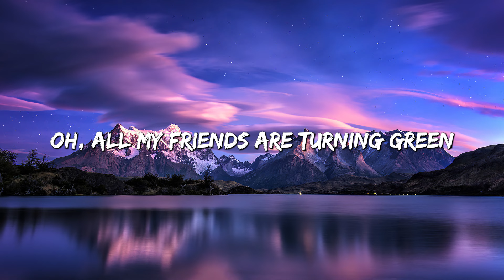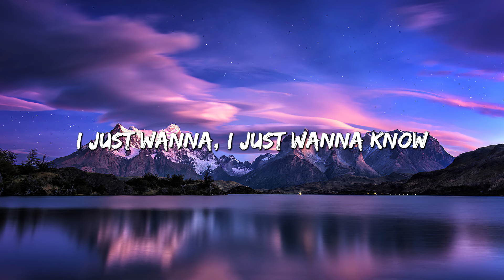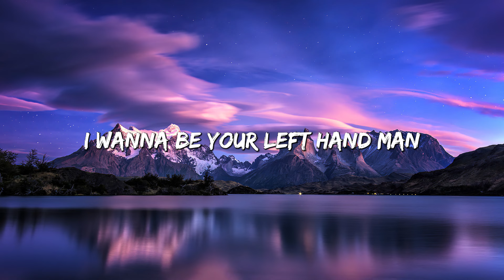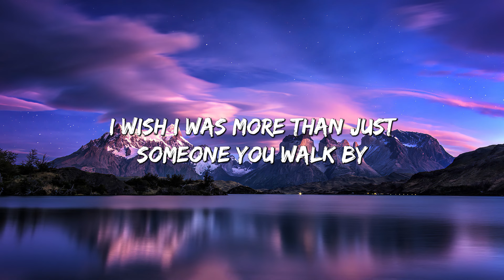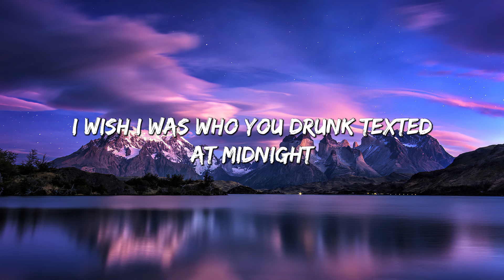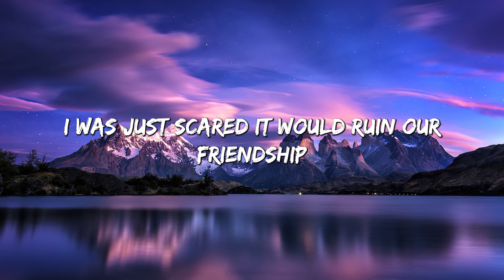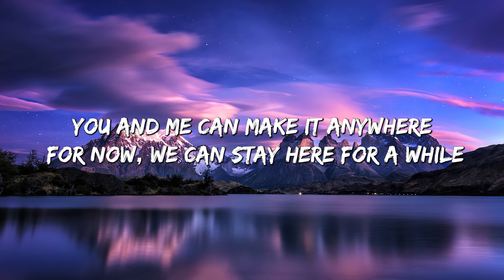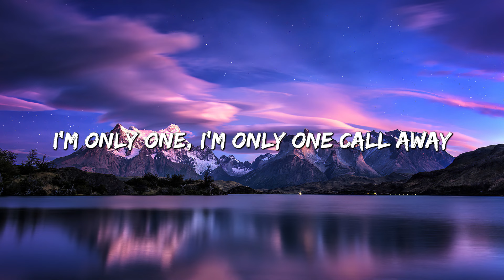Riptide - Vance Joy (Lyrics) || Henry Moodie , Charlie Puth... (MixLyrics)